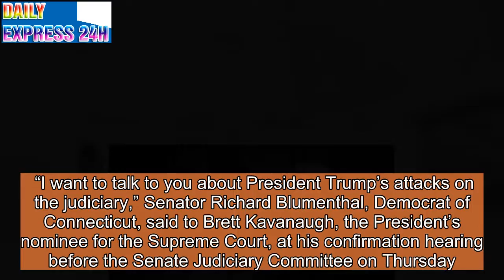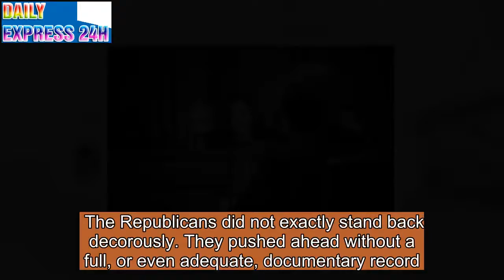Defending Ruth Bader Ginsburg, and Other Distractions, at the Kavanaugh Hearings